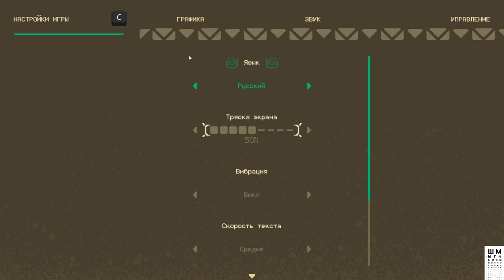Moonlighter Between Dimensions►Обзор и Прохождение №1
Деревня Ринока. Мир и процветание вернулись сюда после событий, связанных с Пятой дверью. В тени зеленых деревьев живут разные создания: одни ищут приключений, другие – прибыль. Понятно, почему сюда хочется приехать и не уезжать никогда. Но жизнь никого не ждет. Ринока чувствует ветер перемен. Из ниоткуда появляется новый загадочный портал. Что это? Новая угроза? Или новый способ подзаработать без особых усилий? Ну и самое главное: вы готовы нырнуть в неизвестность?

Between Dimensions – на данный момент самое масштабное дополнение для Moonlighter. DLC обогащает геймплей основной игры: в подземельях появляются новые создания, в новом Межпространственном подземелье обитают мини-боссы, а игрок может использовать новое оружие и новую броню, а также новые предметы и кольца.

ГП: GeForce GTX 1060 6GB
ЦП: Intel(R) Core(TM) i5-7500 CPU @ 3.40GHz
Память: 8 GB RAM

ПРАВИЛА ДЛЯ ЗРИТЕЛЕЙ:
 Без негатива
 Не размещать ссылки
 Не КАПСИТЬ
 Не спойлерить
 Не материться
 Не рекламировать